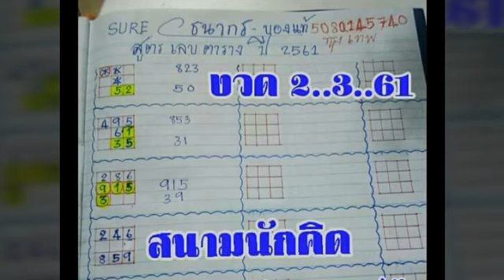หวยเด็ด อ ธนากร เข้ามา 3งวดติด ตามต่อ 2 3 2561